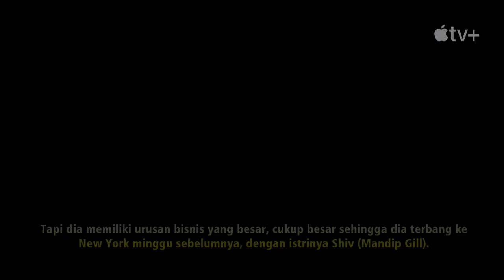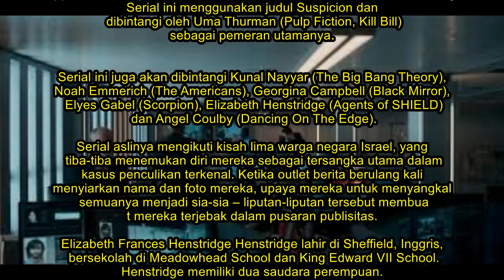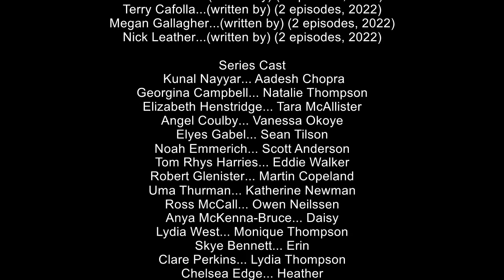Suspicion : 5 Orang Inggris Dituduh Menculik Anak Mogul Media AS Terkemuka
Suspicion adalah serial televisi thriller Inggris berlatar antara London dan New York , serial ini ditayangkan perdana di Apple TV+ pada 4 Februari 2022.

Serial Suspicion bercerita tentang Lima orang Inggris yang dituduh menculik putra seorang mogul media AS terkemuka.Mereka memulai perlombaan melawan waktu untuk membuktikan ketidak bersalahan, tetapi akan ada yang percaya mereka pada penjelasan mereka sebenarnya.